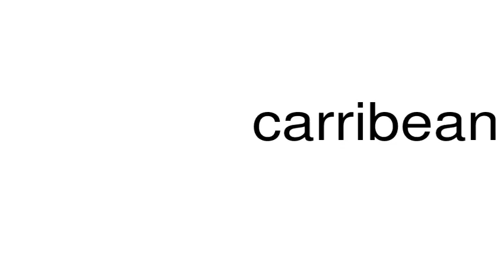How to pronounce carribeanresortsmyrtlebeach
This is a satire channel. This is a satire channel. How to pronounce the word carribeanresortsmyrtlebeach.